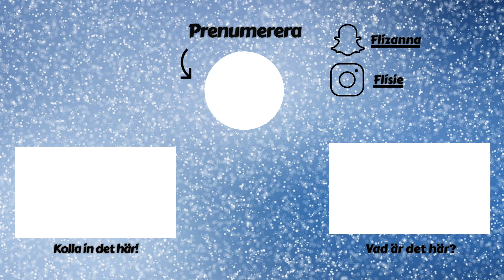Ted Gärdestad Cover ~ För Kärlekens Skull by Felizia Wallroth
Ted Gärdestad Cover

Hello and welcome to a new song here on the channel! Today you will be hearing a song from the amazing singer Ted Gärdestad. And one of his songs sang as a cover. The song is called För Kärlekens Skull.

For me is this song has a special place in my heart, beacuse I sang this one on my grandfathers funeral. It was a touching moment for me that will be in my heart forever. So this song reminds me a bit of him and I get this feeling even if people you love leave the earth. They will still be with you no matter what! And the same is with my grandfather I know he is out there somewhere and watching me up from above.

So this song is quite touching. If u are not from Sweden it might be hard to understnad the swedish lyrics. And beacuse of that I will give u a chance to understand this amazing song from Ted Gärdestad aswell. So down here you will find the enlgish lyrics.

English Lyrics Ted Gärdestad - För Kärlekens skull

For the sake of love - För Kärlekens Skull

Outside the window the spring blossoms
The ground is turning green again
Everything that was dead gets brought back to life
We can do that too
Mm..
As long as we're breathing
Out at sea a fishing boat is steering
Along a clear horizon
It's rocking so gently to shore
Like me in your arms
Mm..
As long as we're loving

It's for us that the sun rises
Shines like gold, for the sake of love
The sun rises so innocently
Shines on us, for the sake of love

High on a mountain stands a cathedral
And points up at the sky
But it's for the heaven in you
And the earth in me
Mm..
We love each other

Mmmm...

So this is my cover of Ted Gärdestad För Kärlekens Skull.

If u want to hear the original song from Ted Gärdestad check out this link!